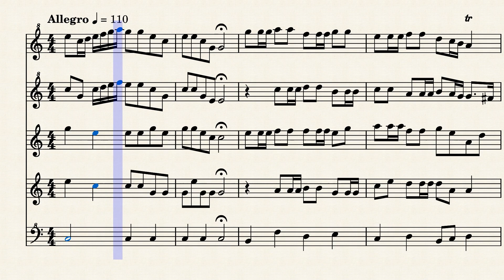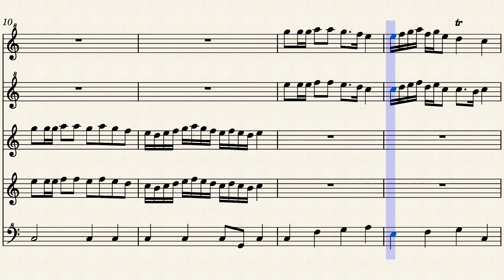Intrada 57 Pezel Johann Recorder SSATB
Arranged for Recorder Quintet
on Musescore by Hendrik Zijlstra

Recorder Soprano
Recorder Alto
Recorder Tenor
Recorder Bas